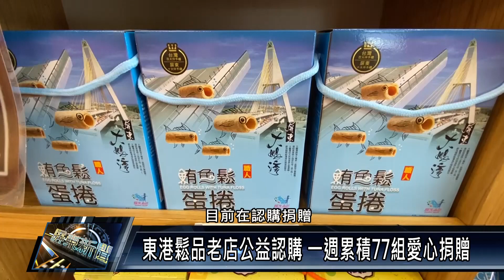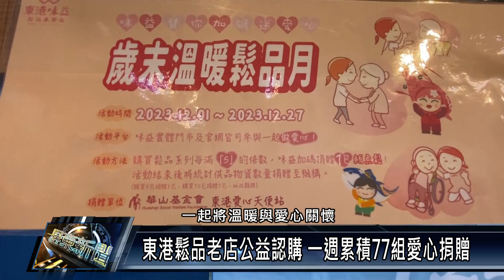東港鬆品老店公益認購 一週累積77組愛心捐贈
為陪伴弱勢獨老長輩度過歲末寒冬，東港在地魚鬆業者與華山基金會合作，推出公益認購服務，短短一週時間以累積滿77組的愛心捐贈，為此業者愛心加碼，只要達100組，就要再送出一口鮪魚鬆蛋捲，希望號召鄉親踴躍送愛。